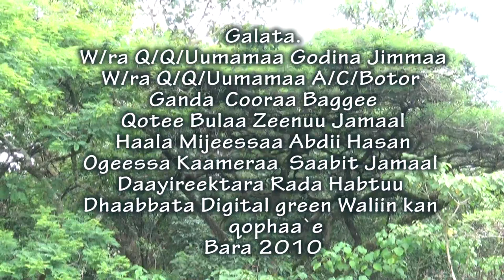CB_Coffee Planting